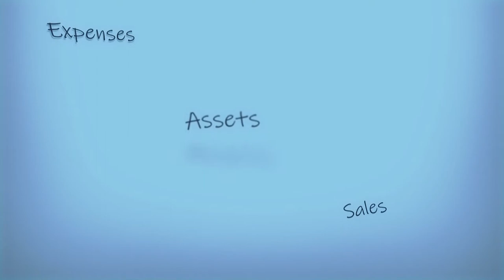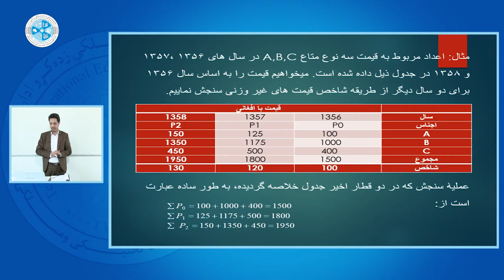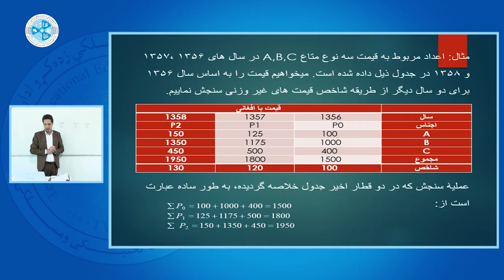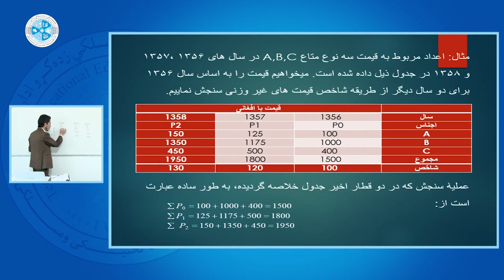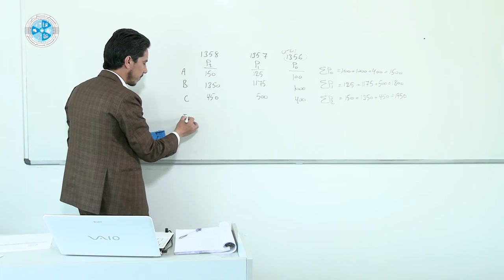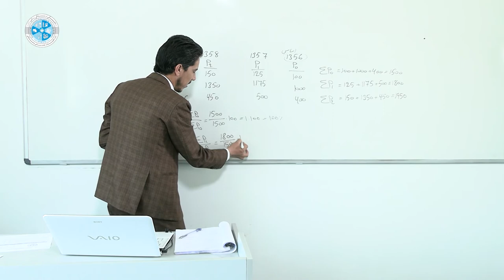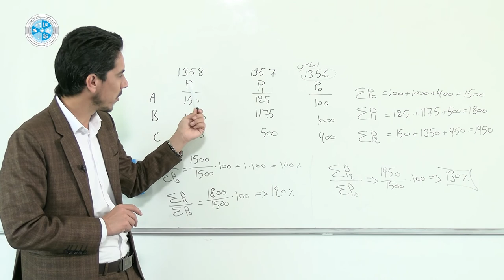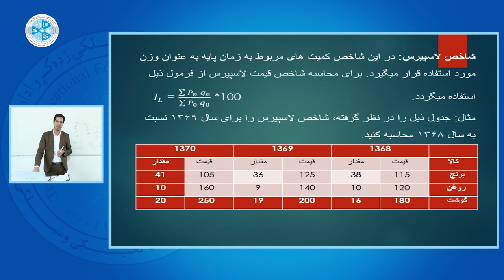Business Statistics – Lesson 51 | احصائیه تجارتی – درس پنجاه ویکم – شاخص قیمت نسبی مثال دوم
رشته: محاسبه
صنف: سیزدهم
سمستر: دوم
مضمون: احصائیه تجارتی
موضوع: شاخص قیمت نسبی مثال دوم
استاد: ذکرالله فاتحی

Faculty: Accounting
Class: 13th
Semester: 2nd
Subject: Business Statistics
Teacher: Zikrullah Fatihee